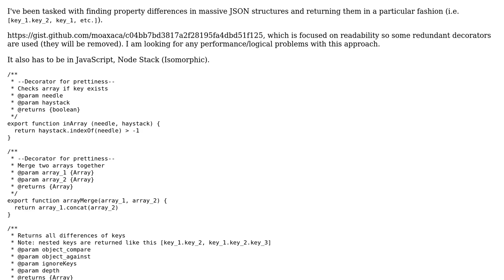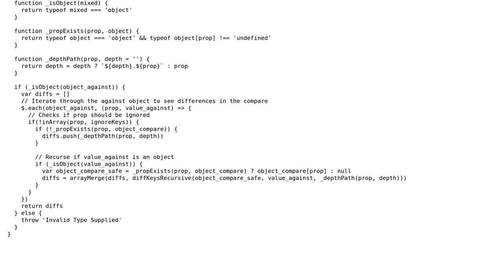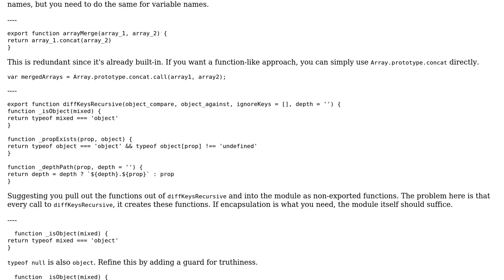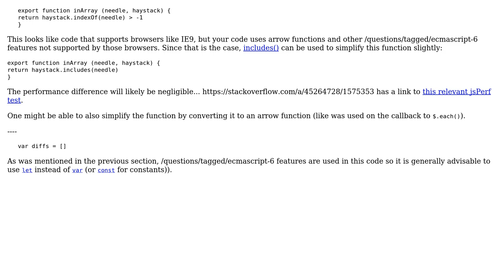Object key diff (2 Solutions!!)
Object key diff

With thanks & praise to God, and with thanks to the many people who have made this project possible! | Content (except music & images) licensed under CC BY-SA | Music | Images & others | With thanks to user SAM OnELA user Matt Oaxaca user Joseph and the Stack Exchange Network Trademarks are property of their respective owners. You are responsible for your own actions.